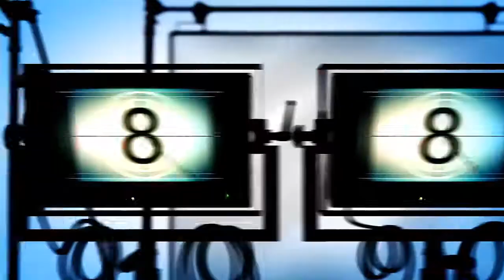Can other agents help YOUR real estate business?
They sure can! And Michael Thorne and I talk about how...

This week I interview Michael Thorne from Mobile Agent Tv. Michael has an amazing agent to agent interview show (kinda like this one) where he interviews top agents across the globe. Michael and  David Fauquier have on some of the best agents out there and they drill down deep to get some great take aways for the audience.
As the host of Mobile Agent TV, Michael has not only learned from the best in the busines, but he has learned to up his A-Game and apply many of the successful systems and tools that other top agents are using in today's market. Michael and I discuss the future of real estate, niches, technology and a host of other great topics in this episode. There is no denying Michael's passion for the industry and you can tell why he's making such an impact on the real estate world.
Not only has Michael interview other agents about their niches, but he shares his own in this episode!
You aren't going to want to miss this one, as its truly inspiring and motivating for our Niche Agent listeners.

 (To save, hit download, then right click on the screen and hit save as...)
Watch The Youtube Version Here:

Michael became a licensed Realtor on his 19th birthday, and this July will mark his 20th year in the industry. Michael works on a team with two other dynamic Realtors: Jorda Maisey and Trisha Bongers in the Vancouver suburb of Langley, B.C..
The team has always been on the cutting edge of real estate technology. They have been paperless for more than 5 years. Michael, Jorda and Trisha joined RE/MAX in the fall of 2011 and helped open a paperless, boutique RE/MAX office last summer. Michael speaks regularly on technology and social media.
Check out what Michael is doing with Mobile Agent TV

To you and your niche,
Ryan Smith -- The Niche Agent

(P.S. In case you haven't got your copy yet, make sure you get your copy of the "101 Real Estate Niche Markets" eBook we created
(P.S.S. If you like this episode and would like to learn more about the Niche Agent or just stay on top of what is happening on the program, be sure to sign up for the Niche Agent Insiders club